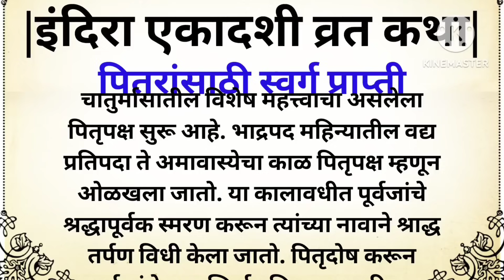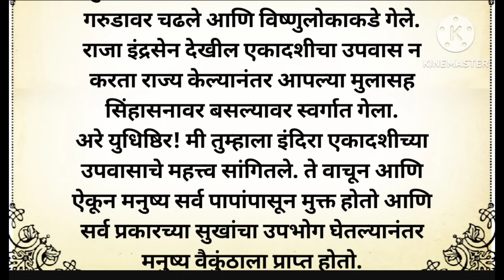इंदिरा एकादशी व्रत कथा|पितरांसाठी स्वर्ग प्राप्ती पौराणिक कथा ||pouranik katha||indira ekadashi